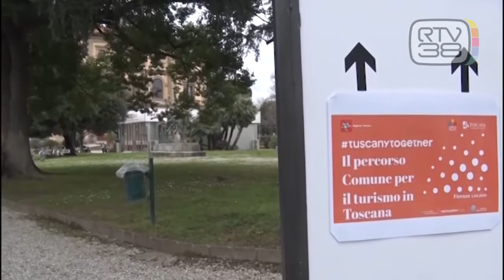IL TURISMO, IN CRISI NERA, CHIEDE AIUTI ECONOMICI